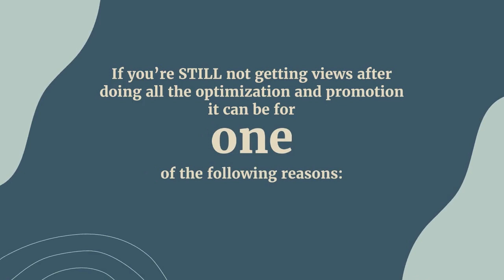Your Video Provides Little Value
10. Your Video Provides Little Value.

This final point may be the most difficult to accept for most new YouTubers.

Above all YouTube (and Google) cares about one thing: Your video must provide value to the viewer. Not necessarily in a professional sense. It can be an entertainment value.

What YouTube does do in this case? It pushes your video up on the search results and, voila, you get more views!

If you're STILL not getting views after doing all the optimization and promotion it can be for one of the following reasons:

a) Your video is not relevant to the title (click bait) or the keywords in the search results.

b) Your video is simply not interesting or plain boring.

The solution: Take a long hard look at your videos. Ask for feedback.